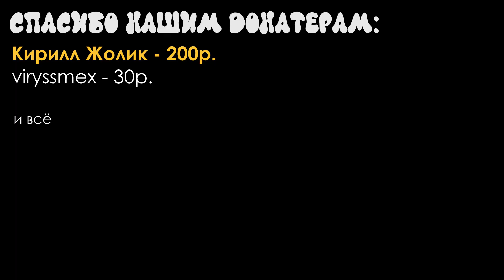Книжный червь | Bookworm | Friday Night Funkin [RUS DUB]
Ну типа вот. Решил не "Я читаю", а "Дай почитать", поскольку для меня важен ритм (у меня чёрт подери музыкальный слух, я не выношу оффбит штуки!) По сути "I'm reading" можно и так и так перевести, так что всё верно у меня. Не надо в комментах писать "ой ну ты дибил перевёл неправильно". Учитесь читать описание. Дай почитать описание!
Следующий перевод на очереди: The Big Dingle.

Все медиа в описании канала.